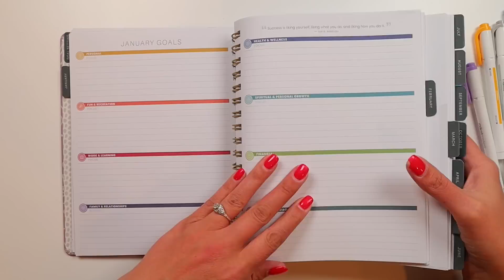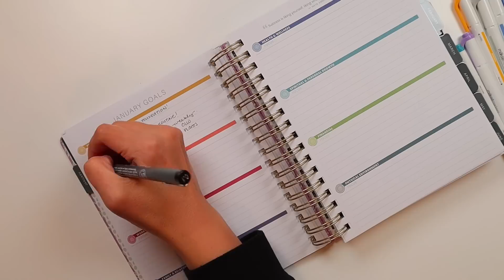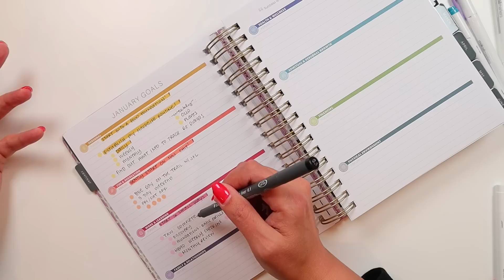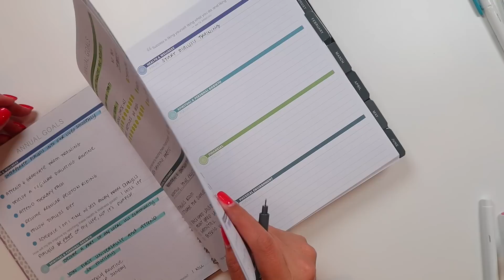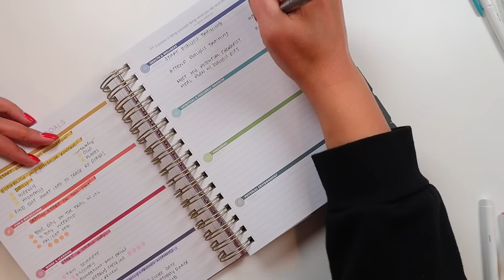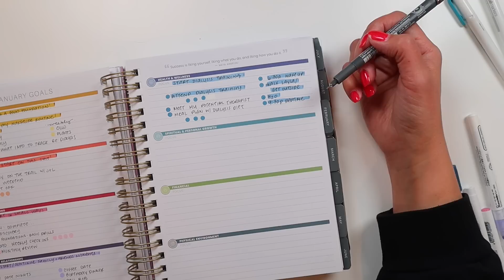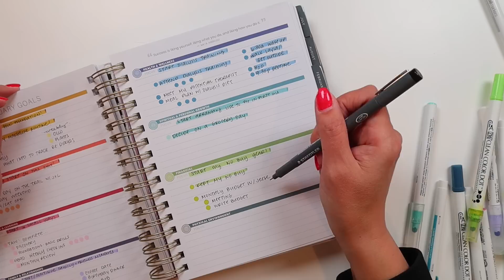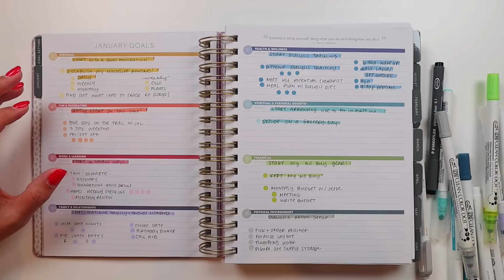KICKING OFF JANUARY WITH MY MAKSELIFE!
In today's video I'm setting my goals for January 2023 in my MakseLife planner - it's going to be an intense month because I'm starting home hemodialysis training.

Zig Clean Color Dot Markers
Staedtler Pigment Liners
Pentel Energel RTX
Tombow Correction Tape

• 🎨 COLOR PALETTE 🎨 -
-  Dot Markers:  Butter,  Fawn, Pale Rose, English Lavender, Denim, Pale Turquoise, Kiwi, Platinum